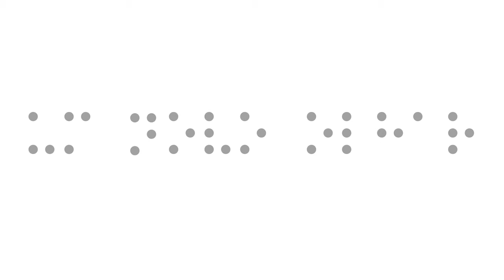Rondas Infantis| Edino Krieger| Projeto Um Novo Olhar| O cachorro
Atualmente, o número de coros infantis vem aumento consideravelmente em nosso país. Nesse compilado, buscamos criar uma estrutura que possa, pelo menos em parte, suprir esta falta de acesso a obras de compositores brasileiros, para coros infantis, disponibilizando um largo acervo para download gratuito através do

Os vinte cânones que compõe este trabalho que ora reeditamos, poderão ser executados em uníssono, com ou sem acompanhamento instrumental, ou em cânone.